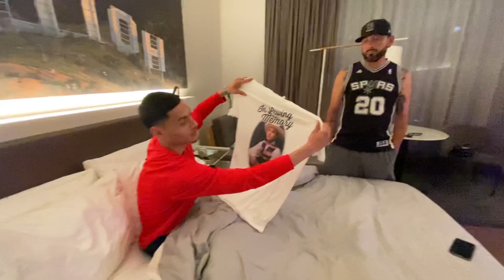Hector Tanajara (18-0) In His Hotel Room Night Before Weigh In Talks Pacquiao Spence Fighting Zepeda